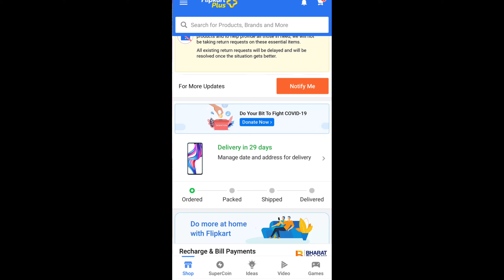Big update 💥 Flipkart Amazon Service open...1st april 2020 🔥🔥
Flipkart Amazon service open on some cities..🔥🔥
Aspka city me open hua ??